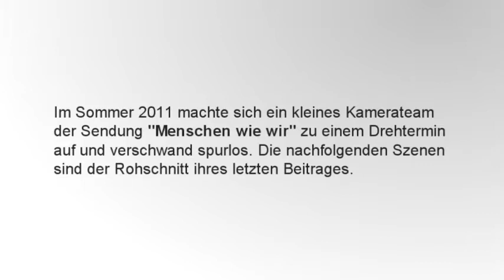Menschen wie wir S01E06 Die Malerin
In dieser Folge:
Der letzte Beitrag unseres Kamerateams (vermisst seit 20. November 2011).

Dies ist die letzte Folge der 1. Staffel. Danke fürs anschauen und bis zur Staffel 2.

Neuigkeiten zu diesem Projekt und noch viel mehr gibt es